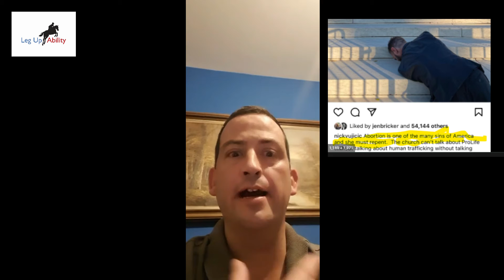Are PWD Against Abortion!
Hi Everybody,

Welcome to another Disability Issue video and today's video, which Is about an important and delicate topic concerning abortion.   More specifically, the right to abortion on the grounds of disability. This video is in response to a Pro-Life comment made by Nick Vujicic, a big disability advocate in America. As a Pro-Choice person myself, I just wanted to make this video to give my perspective and highlight that not all people with disabilities are Pro-Life.